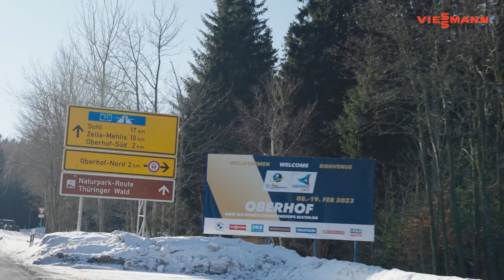Der Traum von Oberhof - Philipp Horn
Never give up! 😮👏 Selbst als Philipp Horns Traum von der heimischen Biathlon-WM geplatzt ist, findet der Oberhofer Motivation sich neue Herausforderungen zu stellen. Freut euch auf eine bewegend-ehrliche Dokumentation über das Bestreben neue Ziele zu erreichen. 🍿